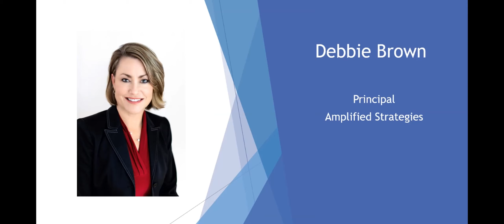2020 Virtual LD Debbie Brown day 2 speaking on how you can advocate for your business